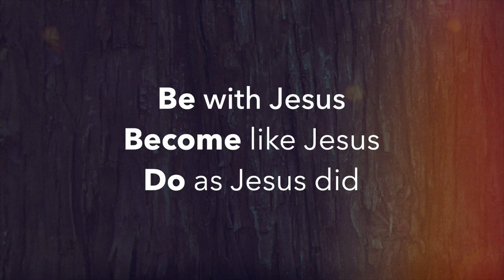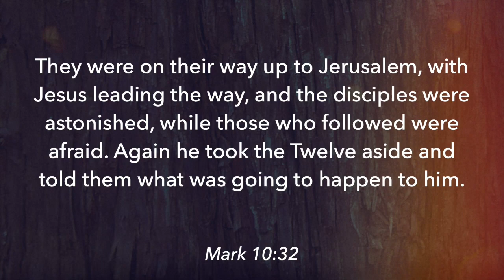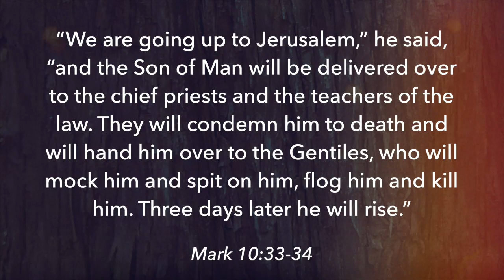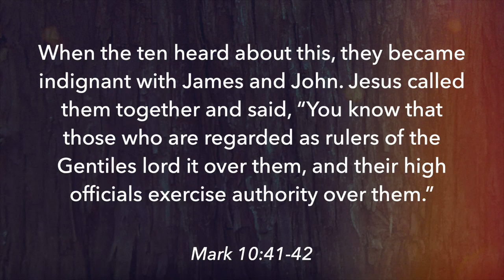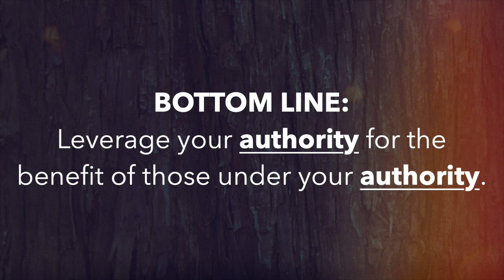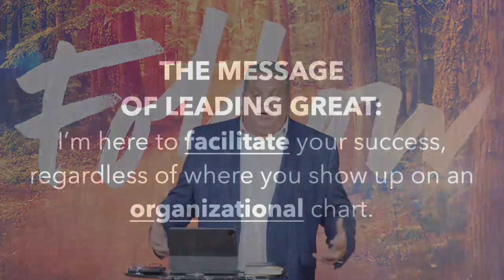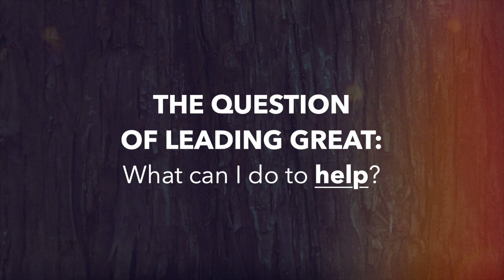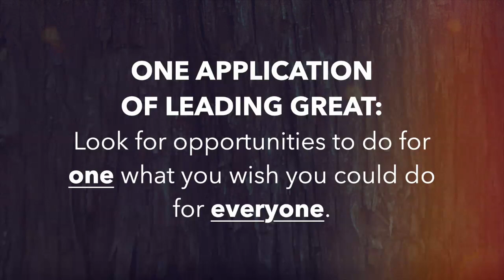Leadership of a Follower / 06-02-024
Description: Jesus leveraged his authority for the benefit of those under his authority. Following Jesus means that when we find ourselves in positions of authority, we do the same.